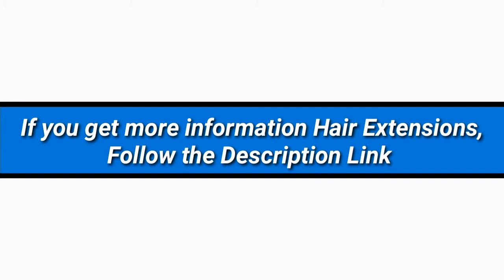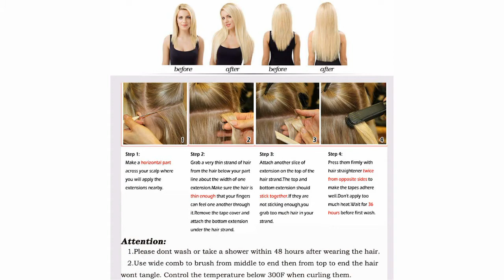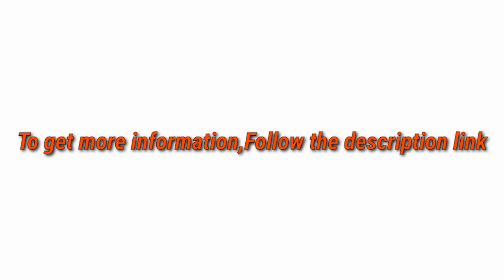5 Best Hair Extensions 2021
► links to the 5 Best Hair Extensions of amazon Listed in this video:

► Number 5
► Product Name- GOO GOO Hair Extensions Clip in Human Hair Ombre Chocolate Brown to Caramel Blonde 120g 7pcs Remy Human Hair Extensions Clip in Real Hair Extensions Natural Hair Extensions Straight 16 Inch

► Number 4
► product name- Sassina Remy Clip in Human Hair Extensions Highlighted Color Dirty Brown Mixed to Ash Blonde, Double Wefts 7 Pieces with 18 Clips 140g P12/60 22 Inch

►Number 3
► product Name- Bleached Blonde Top 10A Grade human hair 14In 20Pcs Tape In Human Hair Extension 100% Naturally Human Silky Straight Hair For Fashion Women

►Number 2
► product name- HELLOSH 18 Inch 21 Strands 6 Packs Synthetic Goddess Locs Ombre Crochet Braids Hair Extensions 21 Roots Curly Wavy Soft Locs Braiding Hair for Women (1B/30 Black+brown)

►Number 1
► product name- 120Gram Remy Hair Extensions Clip in Human Hair Extensions 24Inch 8Pcs Double Weft Real Clip in Hair Extensions Natural Black Straight Thick Hair Extensions Grade 8A 20Clips ins Hair for Women

I try my best Hair Extensions of amazon mentioned in this video...

There are 5 Best Hair Extensions of Amazon. if You would like to know about any products details follow the description link.